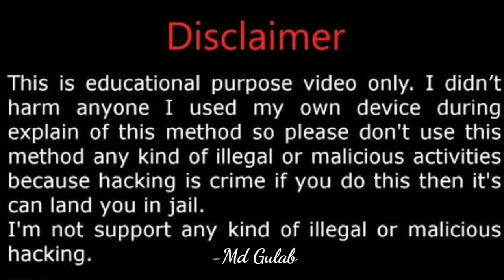2021 Spoken English | Tips and Tricks | 3 Ways to speak English more fluently | Md Gulab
Dear viewers,
How can you speak in English fluenty and Confidently?
How can I improve my English speaking skills?
I get this question asked in the comments of every video, I make, so here's a video on how to improve your communication skills, and Speak in English fluenty.
I think communication is one of the most powerful and crucial skills you should focus on, but it is often neglected by students in college and afterwards.
Need to speak English better but running into problem.
Your Regard
Md Gulab